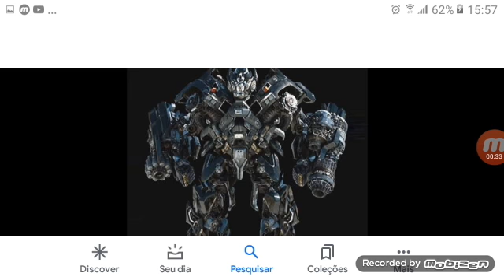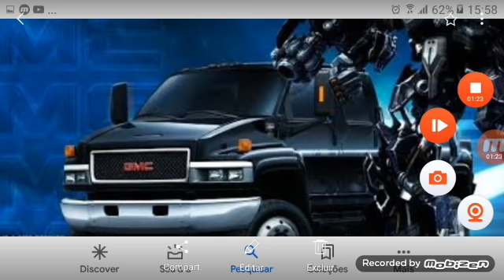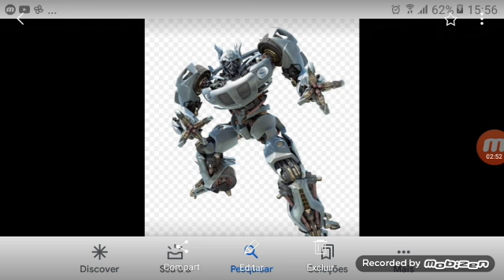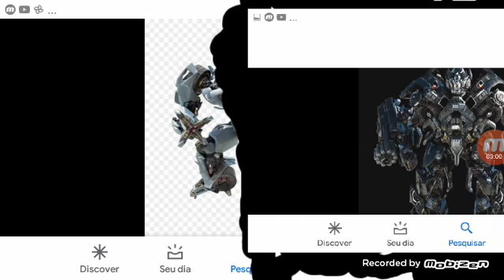jazz vs barricade (corpo a corpo )